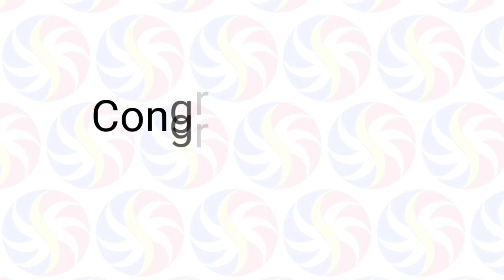3rd Draw STL Pampanga March 25, 2023 (Saturday)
Small Town Lottery Result for SunCove Corporation Pampanga Province Draw Result, (Saturday) March 25, 2023 (STL)